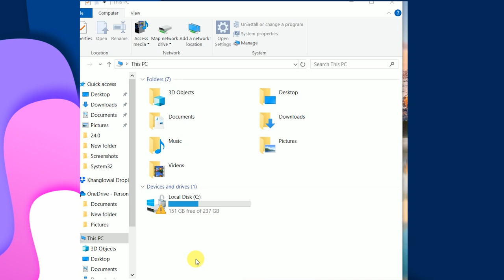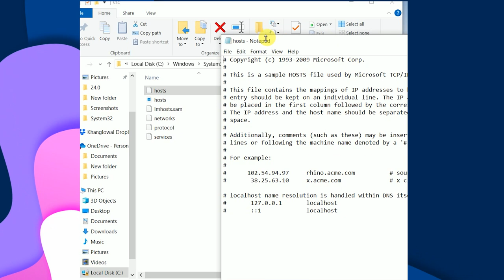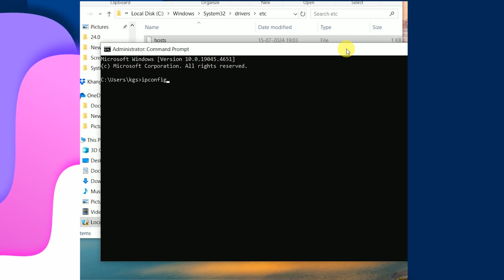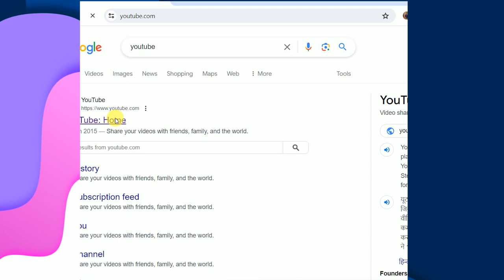How to block Websites from computer